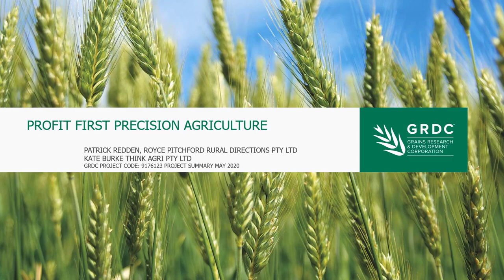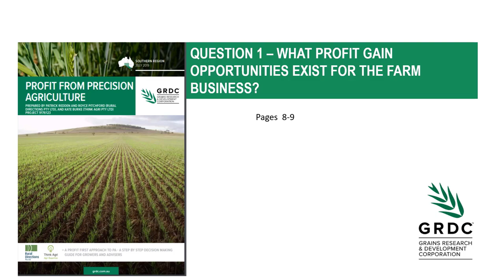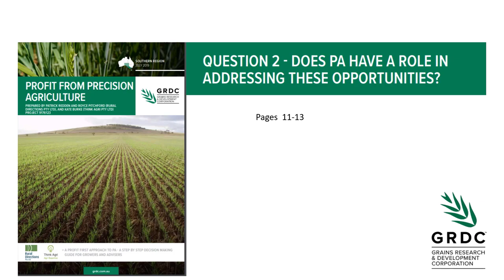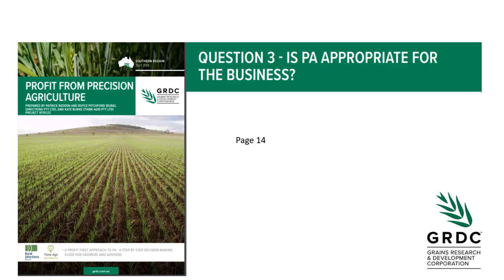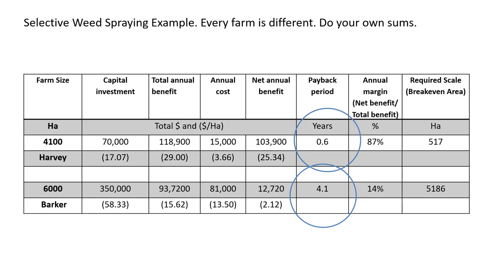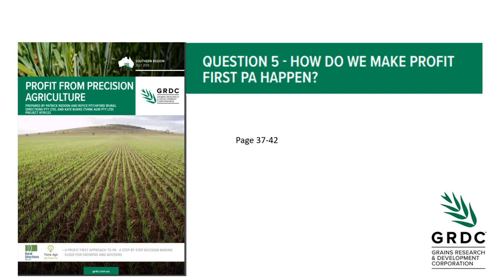Profit from PA | Key Messages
Dr Kate Burke outlines the key messages from the Profit from PA project and where to find more detail.